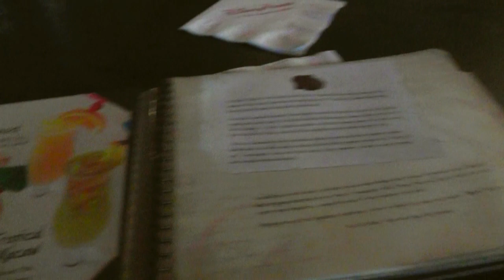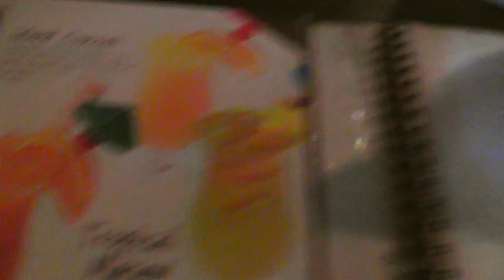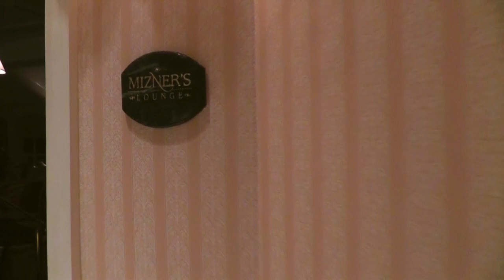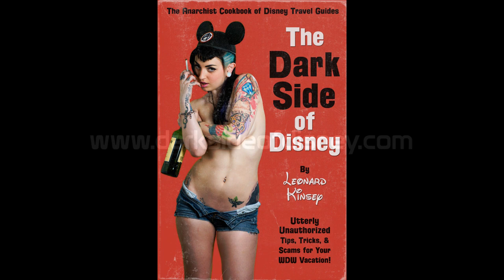WDW Monorail Bar Crawl, DSoD Style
Leonard Kinsey, Draven Star, and Pentakis Dodecahedron go on a DSoD Monorail Bar Crawl! They hit The Tambu Lounge @ The Polynesian, Mizner's @ The Grand Floridian, and The Wave @ The Contemporary, drinking heavily along the way. FREE NUTS!!!

Also, I have a new book out! and at all major retailers in paperback, hardback, and ebook formats!